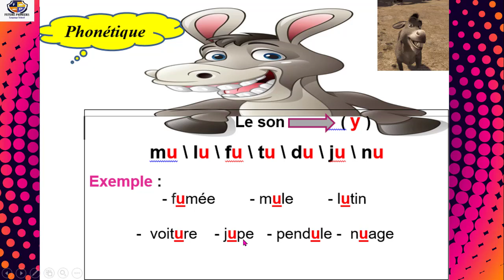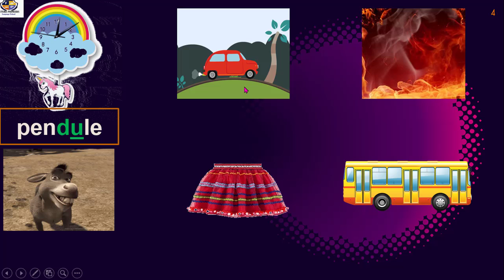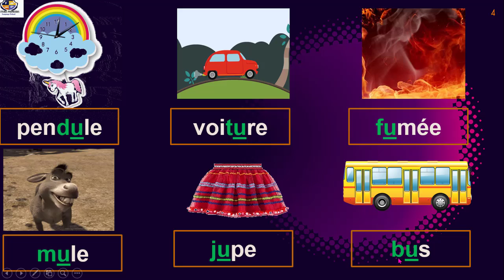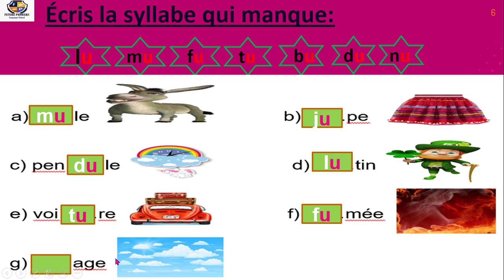power point prim 2 unite 10 lecon 4' phonetique'